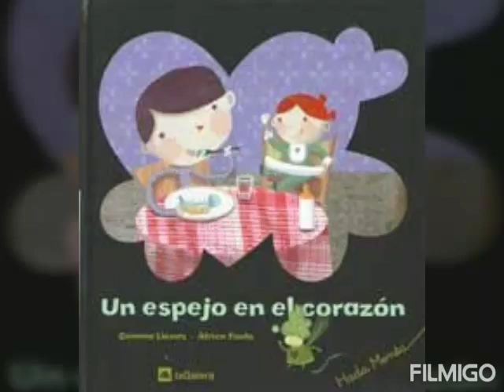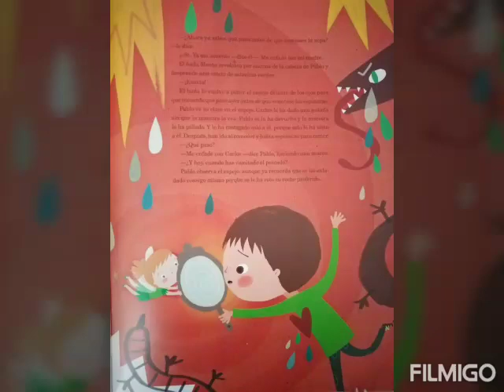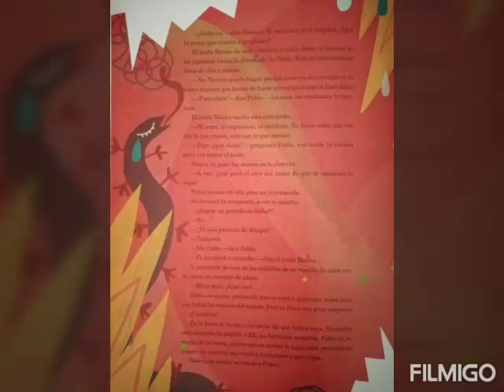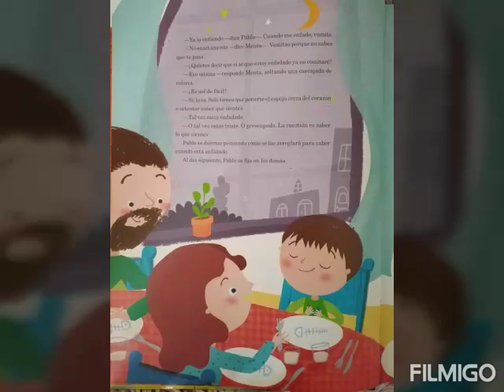CUENTOS INFANTILES DE EMOCIONES - UN ESPEJO EN EL CORAZÓN - Gemma Lienas